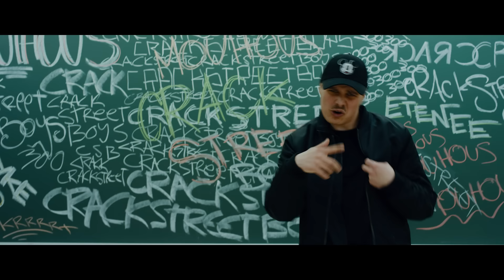Mouhous - Leposyke 300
Video: Tuomas Nurmi